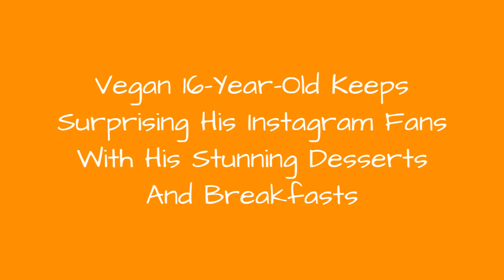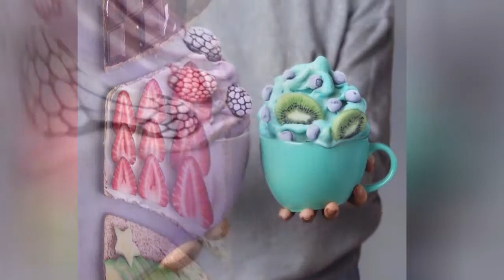Vegan 16-Year-Old Keeps Surprising His Instagram Fans With His Stunning Desserts And Breakfasts 🙃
You might already know about Jose, a 16-year-old vegan teen, from the previous post on Bored Panda. He has almost 750k followers on Instagram because of his colorful and fun vegan food.Jose's motto is "Life is too short to eat boring food" so it makes sense that boy creates many different colorful food designs. His main shareable meals are smoothies, pies, and popsicles, mostly from frozen fruit and coconut milk.Would you like to try any of these? Let us know down below.
0:00 - Intro
0:00:12 - Vegan-Colorful-Food-Arrangements-Jose-Naturallyjo
0:00:21 - Vegan-Colorful-Food-Arrangements-Jose-Naturallyjo
0:00:30 - Vegan-Colorful-Food-Arrangements-Jose-Naturallyjo
0:00:39 - Vegan-Colorful-Food-Arrangements-Jose-Naturallyjo
0:00:48 - Vegan-Colorful-Food-Arrangements-Jose-Naturallyjo
0:00:57 - Vegan-Colorful-Food-Arrangements-Jose-Naturallyjo
0:01:06 - Vegan-Colorful-Food-Arrangements-Jose-Naturallyjo
0:01:15 - Vegan-Colorful-Food-Arrangements-Jose-Naturallyjo
0:01:24 - Vegan-Colorful-Food-Arrangements-Jose-Naturallyjo
0:01:33 - Vegan-Colorful-Food-Arrangements-Jose-Naturallyjo
0:01:42 - Vegan-Colorful-Food-Arrangements-Jose-Naturallyjo
0:01:51 - Vegan-Colorful-Food-Arrangements-Jose-Naturallyjo
0:02:00 - Vegan-Colorful-Food-Arrangements-Jose-Naturallyjo
0:02:09 - Vegan-Colorful-Food-Arrangements-Jose-Naturallyjo
0:02:18 - Vegan-Colorful-Food-Arrangements-Jose-Naturallyjo
0:02:27 - Vegan-Colorful-Food-Arrangements-Jose-Naturallyjo
0:02:36 - Vegan-Colorful-Food-Arrangements-Jose-Naturallyjo
0:02:45 - Vegan-Colorful-Food-Arrangements-Jose-Naturallyjo
0:02:54 - Vegan-Colorful-Food-Arrangements-Jose-Naturallyjo
0:03:03 - Vegan-Colorful-Food-Arrangements-Jose-Naturallyjo
0:03:12 - Vegan-Colorful-Food-Arrangements-Jose-Naturallyjo
0:03:21 - Vegan-Colorful-Food-Arrangements-Jose-Naturallyjo
0:03:30 - Vegan-Colorful-Food-Arrangements-Jose-Naturallyjo
0:03:39 - Vegan-Colorful-Food-Arrangements-Jose-Naturallyjo